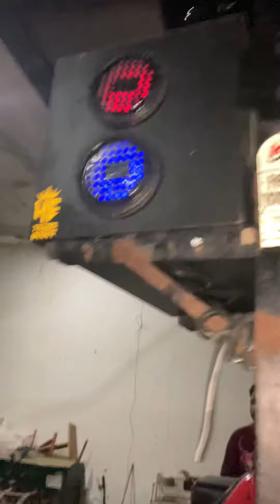12inch subwoofer 7sp no 7528860507